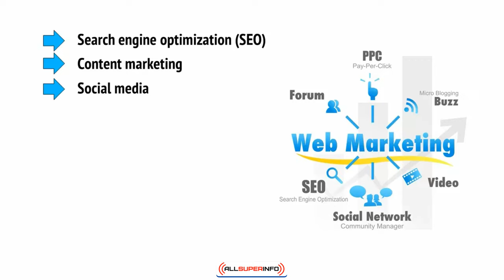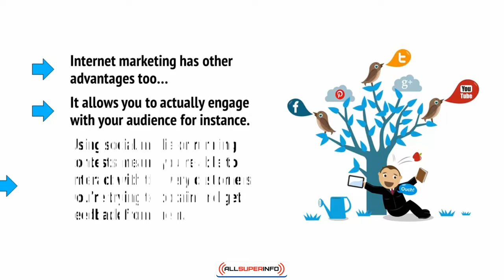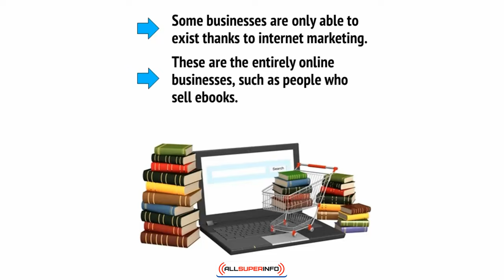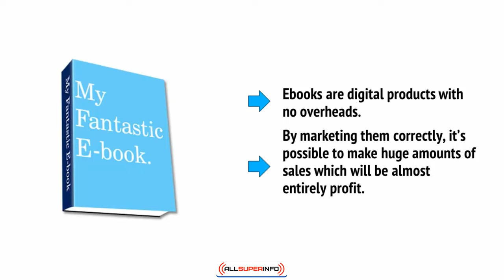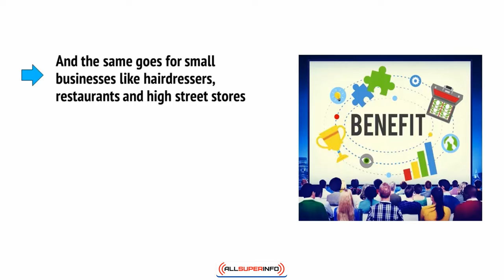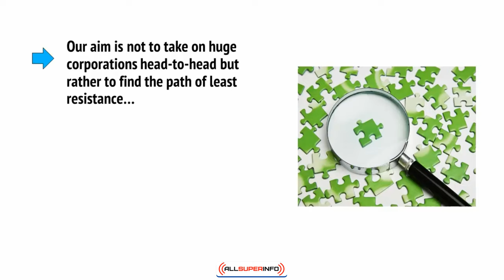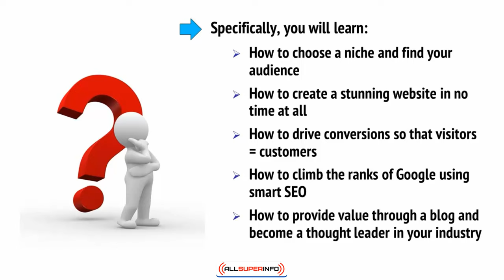1 What is Internet Marketing and Why Should You Care